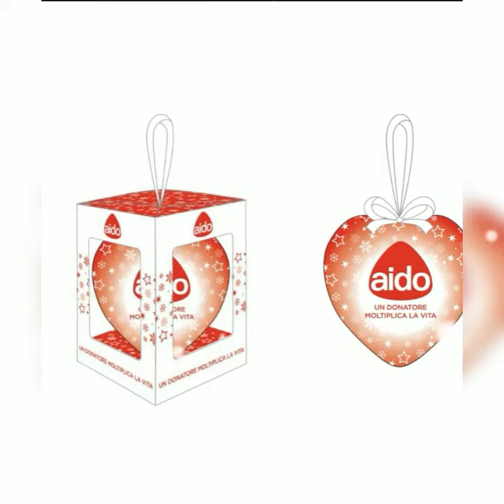Aido Chiuppano Dicembre 2020